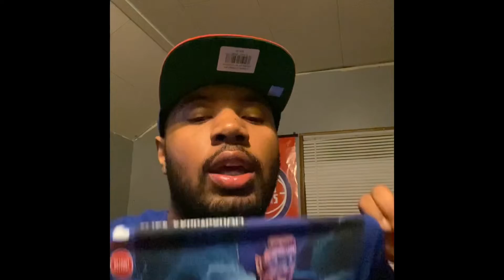Pistons lose to bulls in a close one 114-108(three game winning streak snapped) 🤕🤕🤕🤕